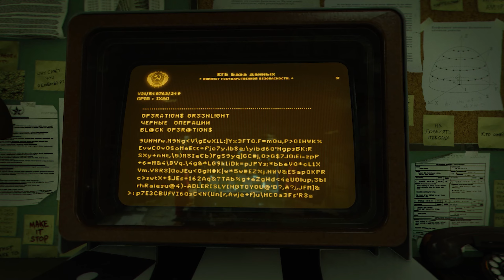CALL OF DUTY BLACK OPS COLD WAR : High Còn Hơn "Hất Cùn" | #9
Nhiệm vụ: Interrogation & Break on Through
► Cấu hình máy mình nak :3
Mainboard GIGABYTE Z490 UD
CPU Intel® Core™ i7-10700
RAM G.SKILL Trident Z (2x8GB) DDR4 3200MHz
VGA Asus ROG Strix GTX 1080 8gb GDDR5X
PSU  1000W RM1000X Corsair 80 Plus Gold
Case XIGMATEK NEMESIS BLACK
Tản nhiệt CPU Cooler Master MasterAir MA610P RGB
Webcam C922 Pro HD stream webcam
Microphone HyperX Quadcast Red LED
Chuột Logitech G502 Hero